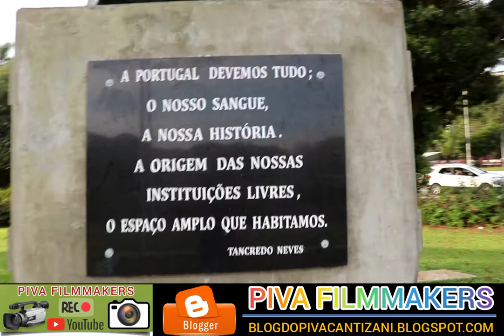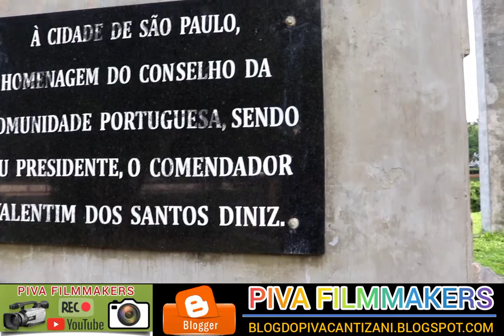PARQUE DO IBIRAPUERA=SP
"ENTÃO SE VOCÊ AINDA NÃO É INSCRITO TÁ ESPERANDO O QUE?

"SIGA PIVA FILMMAKERS
✓FLICKR"

"ACESSE MEU BLOG:
PIVAFILMMAKERS.BLOGSPOT.COM"

🔴 REGRAS PARA SER ACEITO(A) NO WHATSAPP E TELEGRAM - VOCÊ SERÁ ACEITO(A) SE FOR CONTATO RELEVANTE. CONTATO RELEVANTE É AQUELE CONTATO QUE COLABORA COMPARTILHANDO, COMENTANDO E ACOMPANHANDO SEMPRE!!!.

QUER AJUDAR O MEU TRABALHO:
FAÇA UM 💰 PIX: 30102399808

'PIVA FILMMAKERS ©® COPYRIGHT